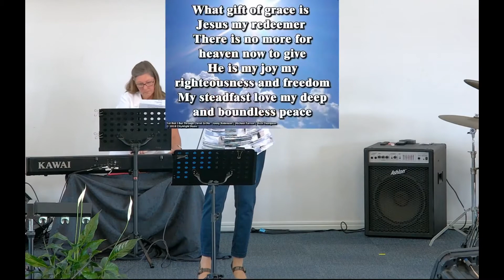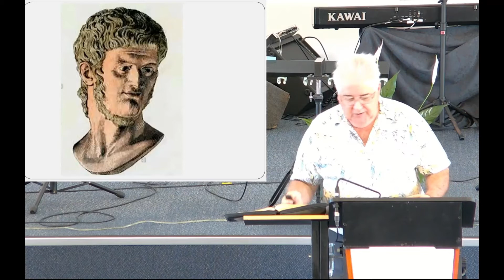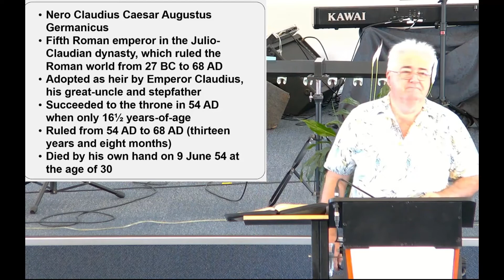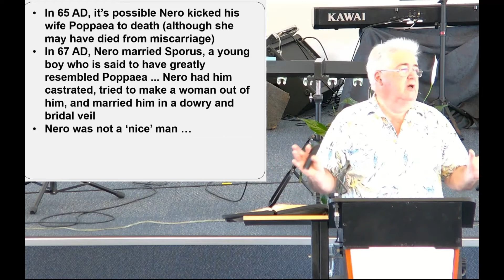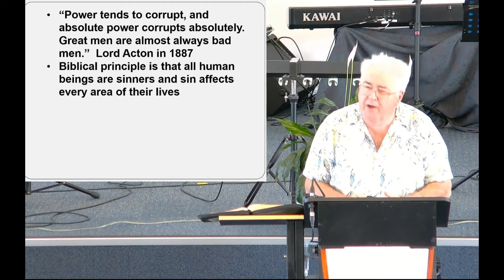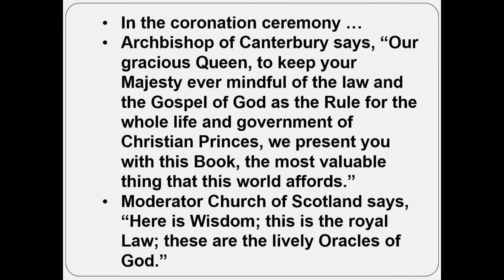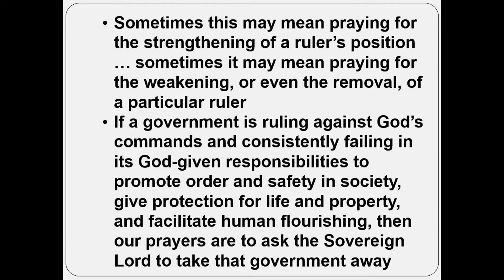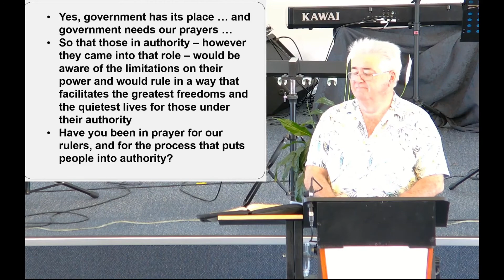Coral Coast Christian Church Service 18/10/2020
Government Needs our Prayers